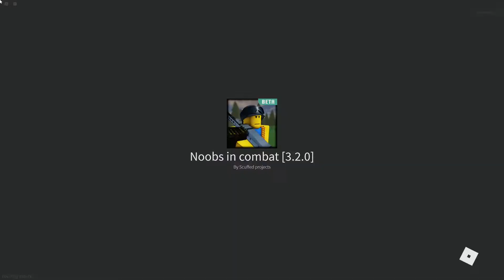Protect the town Noob In Combat, tryhard, solo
The noobs are back in the battlefields and have to rush to and protect a town before it is completely destroyed by other the other faction! Watch till the end to see if the Noobs can be successful or not!

Game: Noobs in combat [3.1.5]  by: Scuffed Projects
Map: Protect The Town

Bread